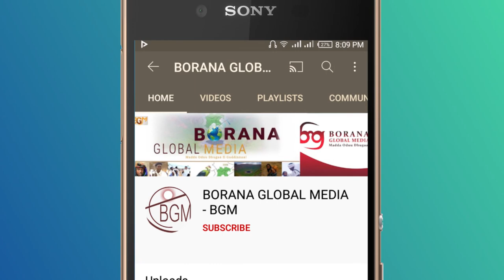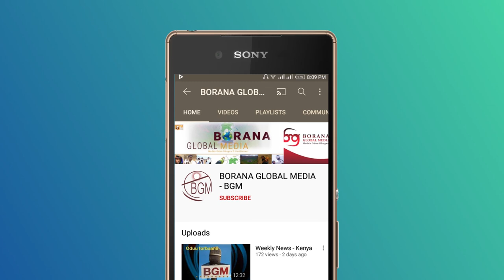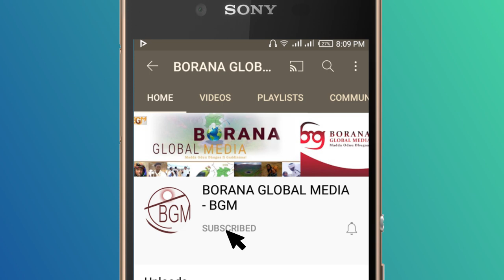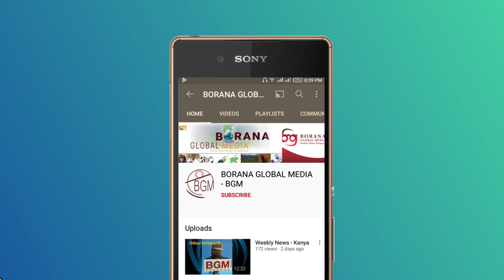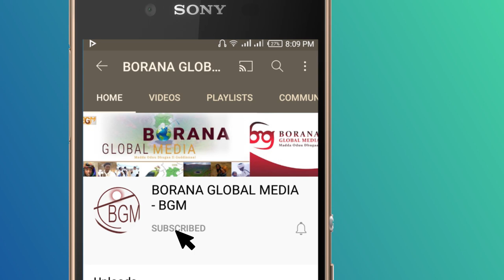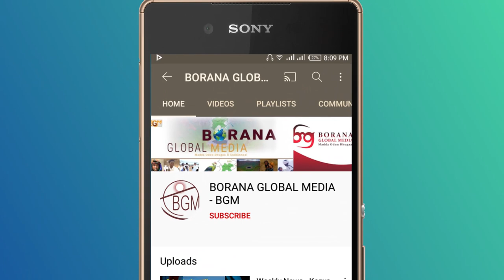What causes conflict and how resolve it?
Maanti waldhabbiin dhufa? Akkamiin nagaa buusuu danda'an?